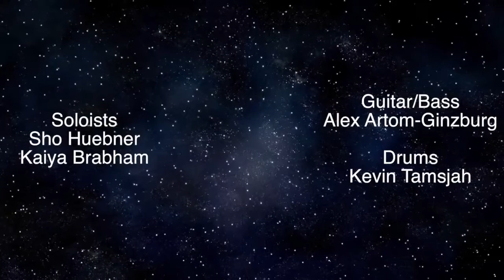GAMP | A Million Dreams | 2022 Lindback Award for Distinguished Principals